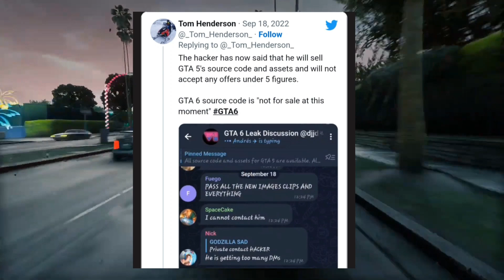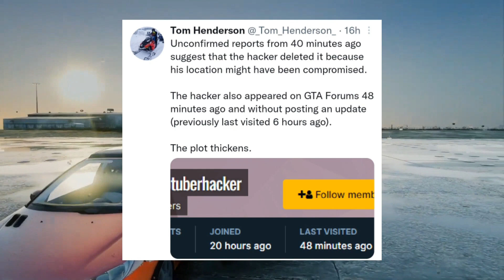GTA 6 Gameplay Leaked!- The Grand Fiasco Explained!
Gta 6 gameplay leaked. Watch the video to know more about the fuzz.

Software Used for Editing:

InShot Pro

Software used in Audio Editing

Mic used for Audio Recording- Maono A04 USB Condenser